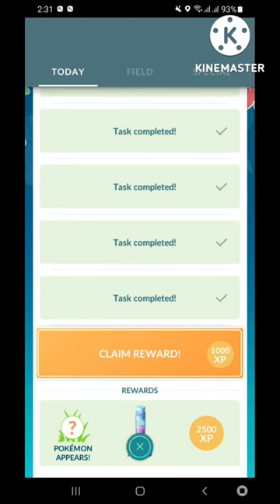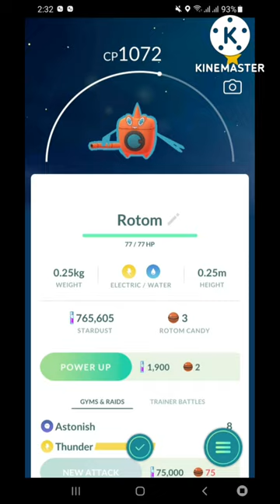A BRAND NEW POKEMON FROM THE ANNIVERSARY RESEARCH IN POKÉMON GO